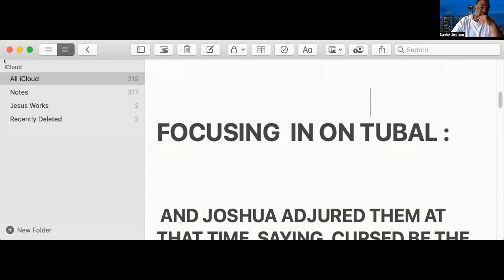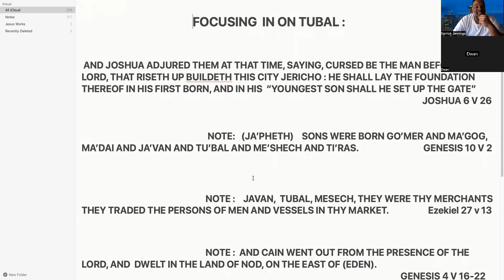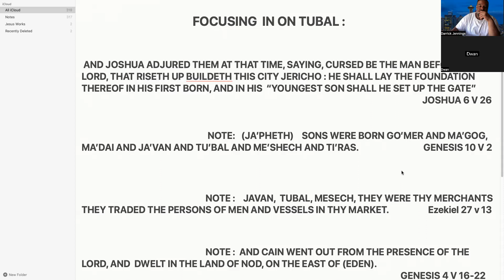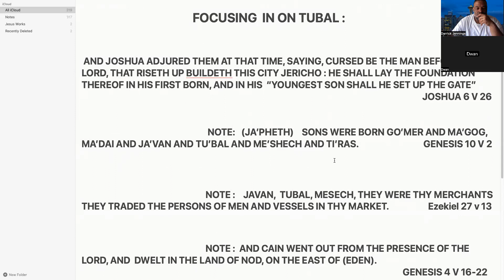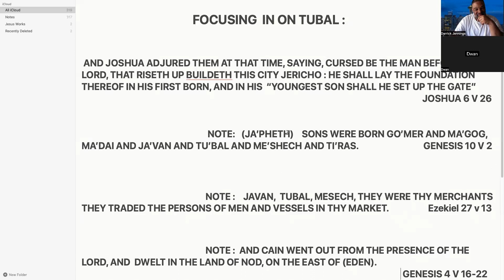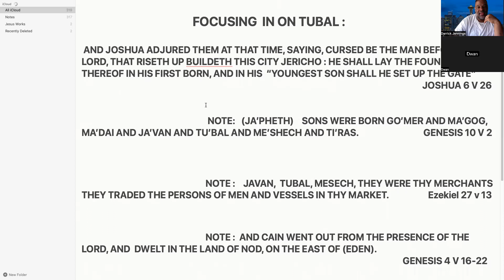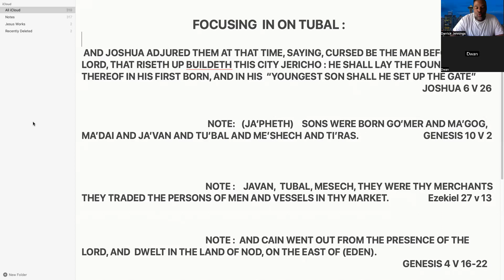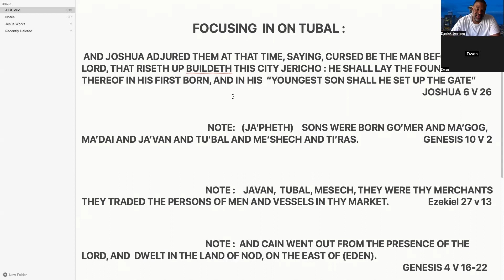Christ the head : focusing in on tubal. Part 3